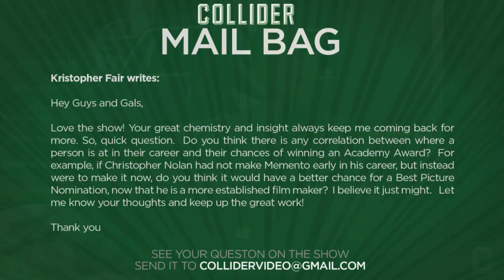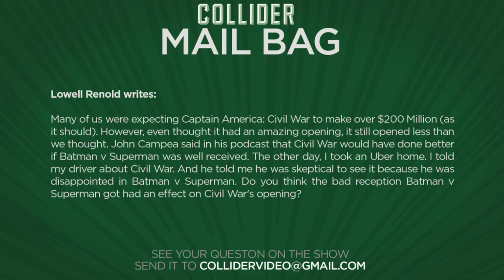Collider Movie Talk - Next X-Men Movie Set In The 90s, Wonder Woman Wraps Production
On this episode of Collider Movie Talk (May 10th, 2016) Mark Ellis, Jon Schnepp Kristian Harloff discuss the following:

-Next X-Men movie to be set in the 90’s

-Zorro reboot casts Gael García Bernal

-Wonder Woman wraps principle production

-Lee Daniels exits Richard Pryor biopic

-New trailer released for Ice Age: Collision Course

-Andre the Giant biopic in the works

-Mail Bag

Bryan Singer’s initial adaptations of the X-Men franchise were contemporary stories set in the early 2000s. Director Matthew Vaughn’s X-Men: First Class returned the mutants to their comic book roots in the 1960s followed by famously crossing timelines in the 70s-set X-Men: Days of Future Past. Now, fans look ahead to the possible end of the world (and the 1980s) in the upcoming X-Men: Apocalypse. So where do the mutants go from here?

According to a report from Deadline, Gael García Bernal has been cast as the legendary Zorro, teaming with director Jonás Cuarón on a rebooted movie entitled Z. The movie, also written by Cuarón, is eyeing a fall start at the Pinewood Dominican Republic studios. This version of Zorro is said to be a re-imagining of the character as a swashbuckler traversing a near futuristic/post-apocalyptic landscape.

Gal Gadot has taken to her Facebook page to reveal that she has officially wrapped production on the upcoming solo Wonder Woman movie. Gadot will now report to the Justice League set to reprise her role as the Amazon Warrior, with production on the movie already a month in.

According to a report from The Hollywood Reporter, Lee Daniels, the Oscar-nominated filmmaker behind Precious and The Butler, has exited the Richard Pryor biopic he was attached to direct. The Weinstein Co., which is behind the film, is said to have declined to wait for Daniels' schedule to clear up. Daniels is an executive producer on Fox's smash television drama Empire with another project at the network, requiring a significant time commitment.

The latest installment in 20th Century Fox/Blue Sky Studios’ Ice Age franchise is about to crash land in theaters starting July 22nd in the states with Ice Age: Collision Course, the fifth film to focus on the animated prehistoric animals. Their next adventure now looks to blast through all the known eras of mankind’s technology and beyond, if the new trailer is any indication.

Another graphic novel is getting a film adaptation, but there’s not a single superhero to be seen. Unless you count Andre the Giant as a superhero. According to a report from Variety André the Giant, real name Andre Roussimoff, is getting a biopic based on the graphic novel André the Giant: Closer the Heaven.

MAIL BAG